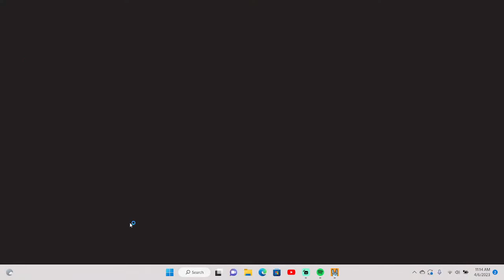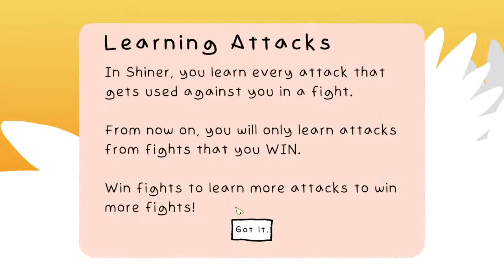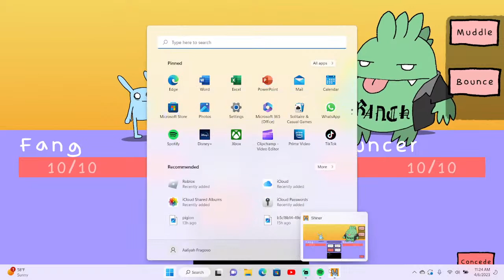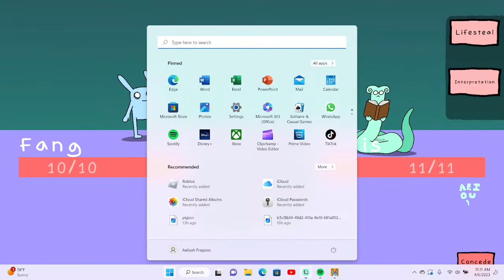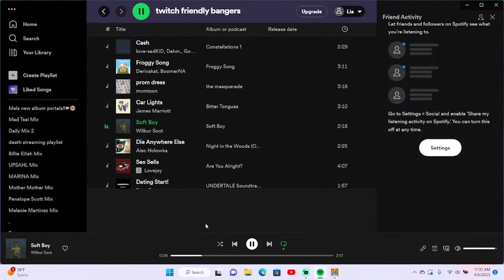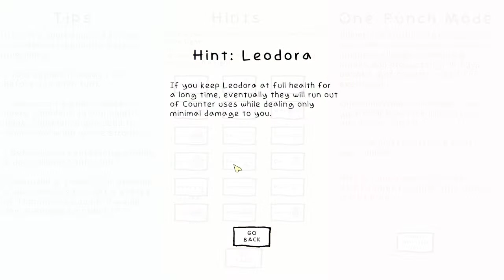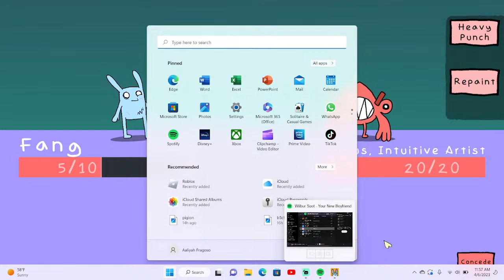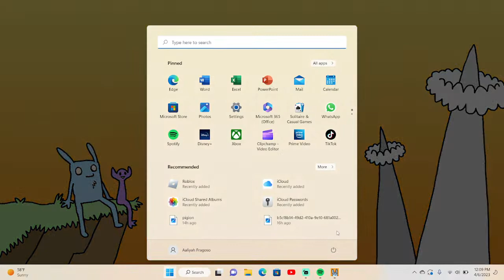Playing shiner!! (Finishing game!!)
Yesterday i played shiner! but i got annoyed so i had to get off. but. i'm finishing the game today!! :)